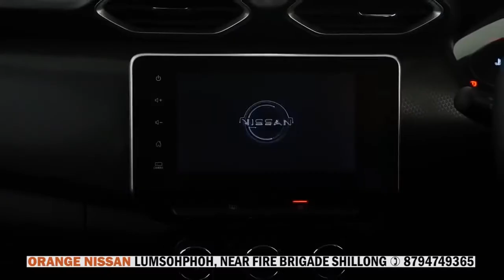MICHAEL KHARSYNTIEW KtiewEmsTrust SHNA PYNBHA KA DR H GORDON ROBERTS HOSPITAL ÏA KA MATERNITY WARD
MICHAEL KHARSYNTIEW Shillong :KtiewEmsTrust- SHNA PYNBHA KA DR  H  GORDON ROBERTS HOSPITAL ÏA KA MATERNITY WARD